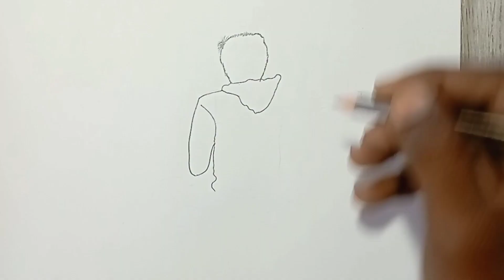How to draw a Sad Boy Sitting Alone step by step, Pencil Drawing for Beginners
How to draw a Sad Boy Sitting Alone step by step,